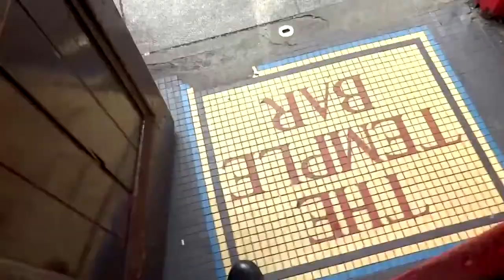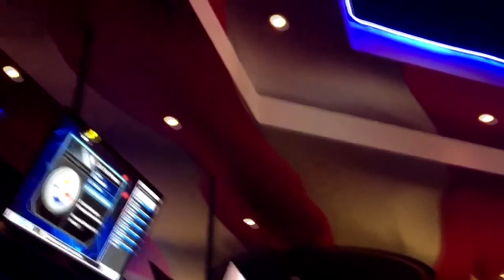La taberna del Gamer: Juegos de peleas arkaicos